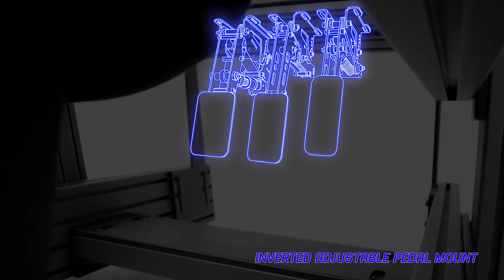Level Up your Sim Racing Experience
Royal Blue details and aggressive look make the Sabelt X-Series cockpit attractive for all sim drivers looking for a solid, functional and fully adjustable sim racing rig.

The driving position is raised due to the profiles placed below the seat. This feature makes this cockpit ideal for sim drivers who want to live a “road style” sim racing experience. Wheel mount (3 options) and pedal mount (3 options) are included.

And the Sabelt SRX-1 sim racing seat is designed for those who want to raise their experience. The look and vertical backrest make it stand out, while its ergonomic features maximize comfort and performance. Developed in conjunction with the X Series cockpits, it is also compatible with the S Series rigs.

For more Informations about the X-Series and our other iconic rigs and seats check or hit the Link in our bio!